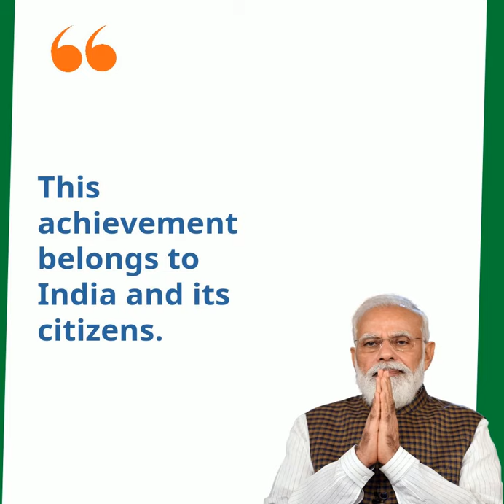Tamil version of Prime Minister's address to people after nation reached 100 crore vaccine milestone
Tamil version of Hon'ble Prime Minister Shri Narendra Modi's address to the people after the nation reached 100 crore vaccination milestone.